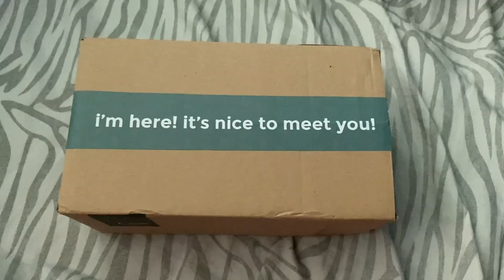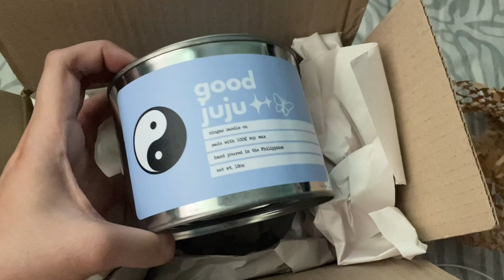VLOGMAS 🎄 • mini Christmas party with high school friends 👯‍♀️ (catching up + gift giving 🎁)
First vlogmas vid!! 🎄 had a mini Christmas party with my hs girls!! 👯‍♀️